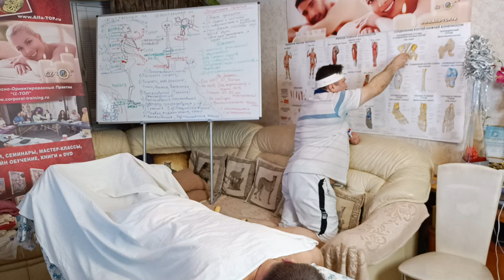Общая мануальная правка для всей спины, лежа на столе. Обучение Мануальной терапии у Олега Гудвина.